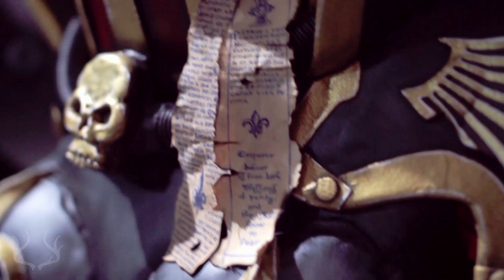Supanova Sydney 2013 Cosplay & Fashion Highlights Part 2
Part 2 of our coverage featuring an amazing Game of Thrones group!

Make sure you check out Part 1!